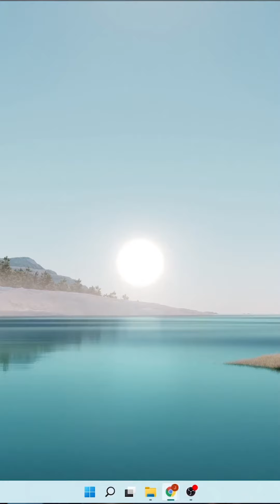Tracert cmd ue